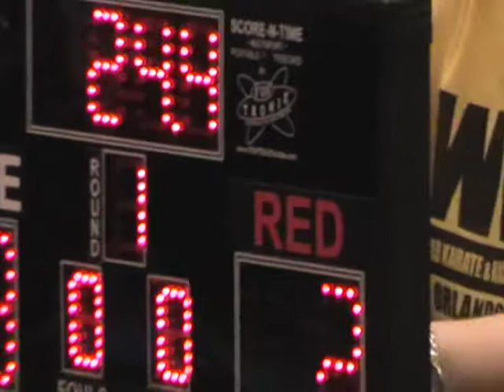Ruby Hoyle Semi Contact Semi Final - WKC World Championships 2017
Ruby Hoyle competing in the semi finals of her semi contact division at the 2017 WKC World Championships in Florida.